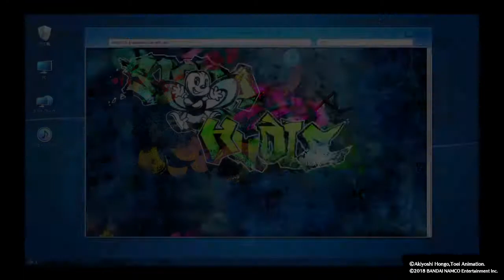Digimon Story: Cyber Sleuth - Hacker's Memory - Avoid Fights Case